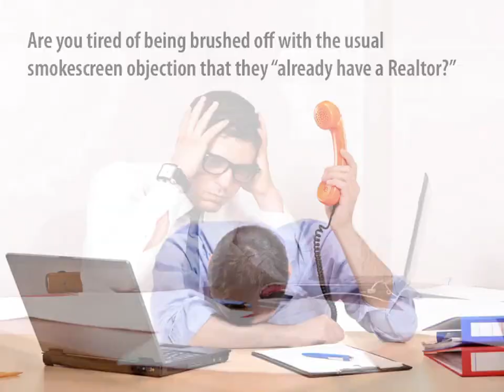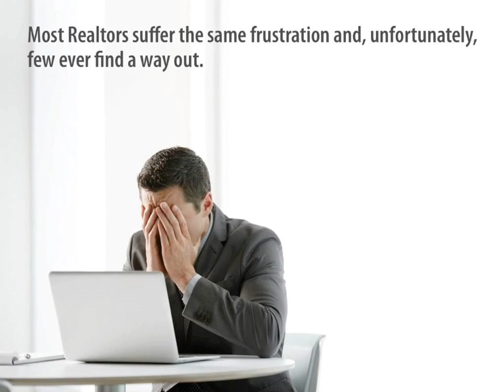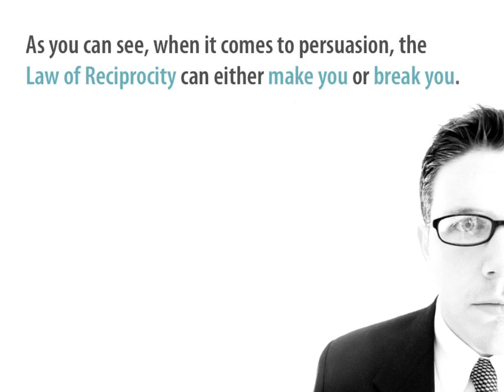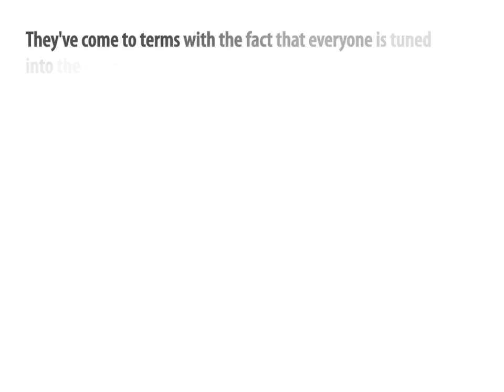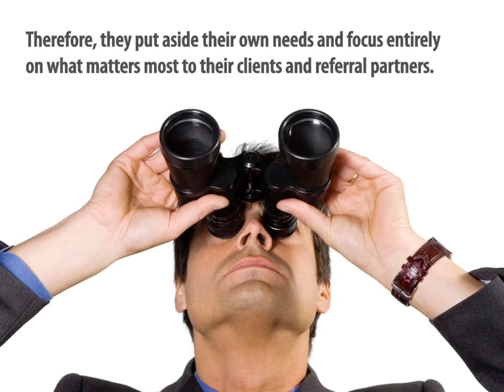Realtor Referral Mistake #6: from your trusted Mortgage Consultant, John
Welcome to Realtor Referral Mistake #6. This
is our final installment in this series.

In today's video tip, you'll learn how Top-Producing
Realtors engineer their business to consistently
cultivate "raving fan" clients who send them loads
of red-hot referrals... without begging or asking.

You see, they understand a key psychological trigger,
that hardly anyone utilizes, that can literally DOUBLE
the number of referrals you generate.

Learn the secret to more repeat & referral business here...